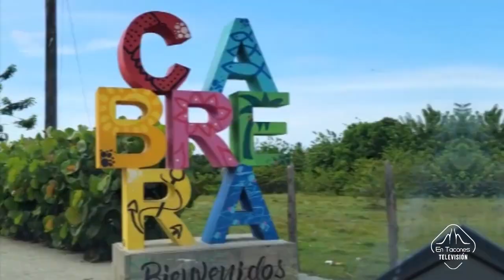Turifamilia desde la provincia de Maria Trinidad Sánchez, República Dominicana